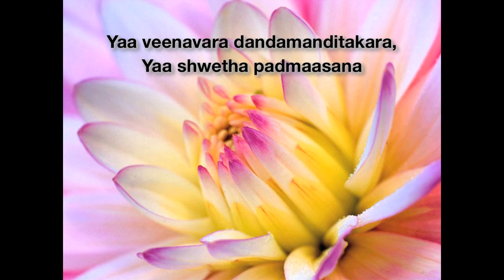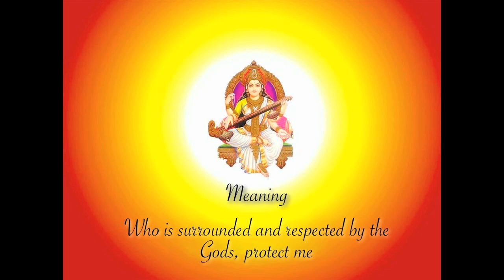Saraswati Mata stotram with lyrics!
This is a beautiful stotram/mantra for Saraswati Mata a special for Vasant Panchami! Enjoy, sang by Uma Mohan